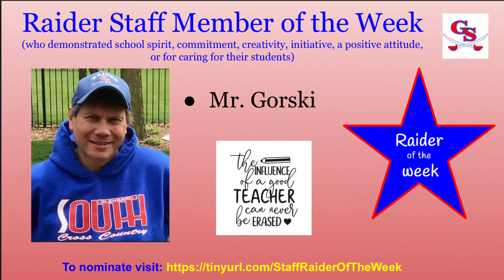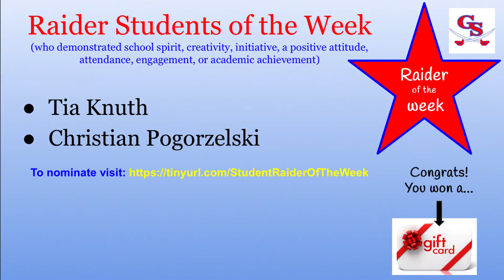Announcements Week 5/10